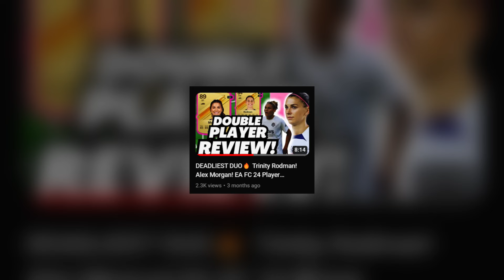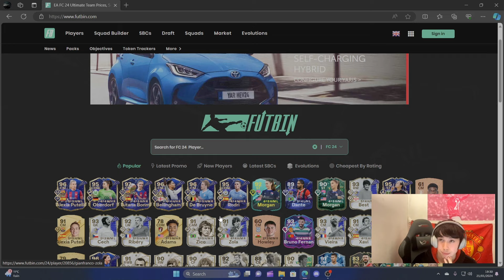I NEED IT😫 TOTY Alex Morgan dropped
TOTY MONEYMORGAN BRUH I NEEEEEEEEDED IT